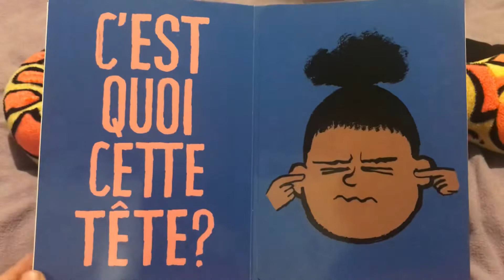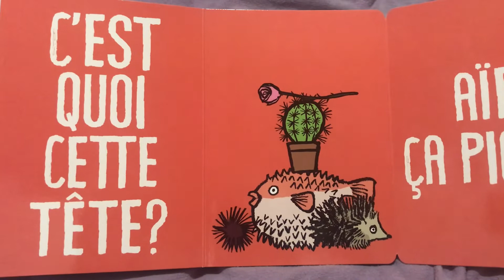C’EST QUOI CETTE TÊTE de Jean Jullien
C’est quoi cette tête

Jean Jullien

Phaidon édition